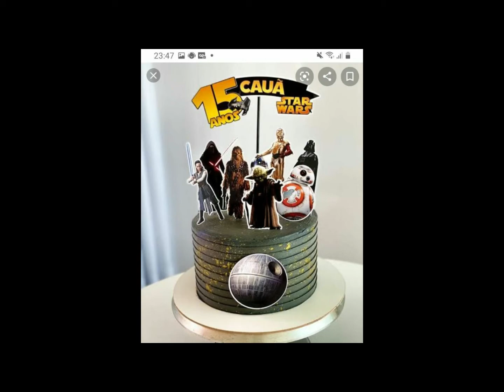2021 Cartoon cakes Complitaion !Cartoon Cake Designs for Birthday Boy/ Incredibles cake Cake Things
#2021 Cartoon cakes Complitaion
Cartoon Cake Designs for Birthday Boy
Incredibles cakes
Cake Things